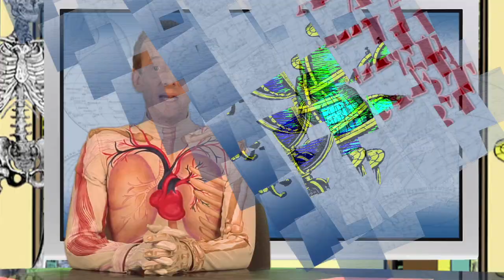Oct 21 Daily Almanac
This Day in History: 1911- William A. Mitchell, the inventor of Cool Whip, was born. 1914- Samuel W. Alderson, inventor of the crash test dummies, was born. 1950- Ronald E. McNair, the second African-American to fly in space, was born.

Word/Phrase of the Day: Infinity

Extreme Question: What was the biggest volcanic eruption in the history of the planet?

Health Tip: Plaque

Environmental Tip: Animals need 5 things to survive